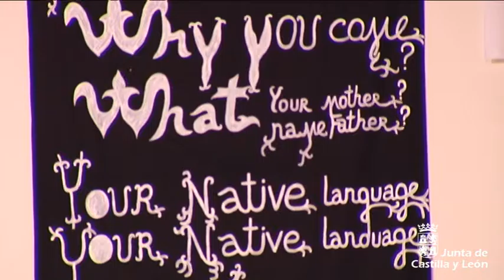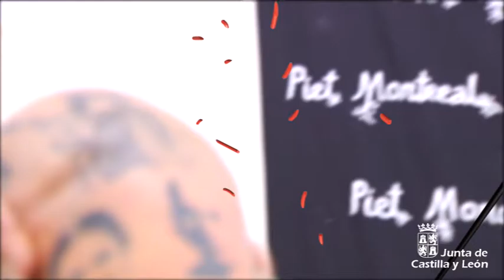Presentación de las exposiciones de Baladov, Cruz y Arias en el MUSAC